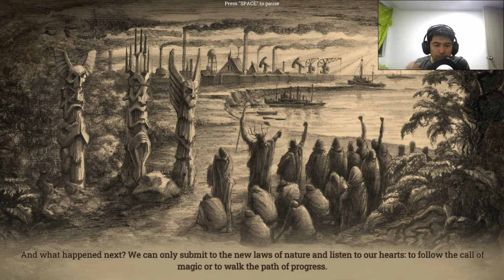New Arc Line (Early Access) - CRPG en un mundo Steampunk | PC gameplay | Primeras impresiones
Desarrollador: Dreamate

Toma partido en el conflicto eterno entre la magia arcana y la revolución steampunk: haz que tu grupo apoye a la hechicería, los elfos, los enanos y los monstruos misteriosos o a los artilugios steampunk, los dirigibles y las armas tesla en este RPG de un jugador con una extensa historia.